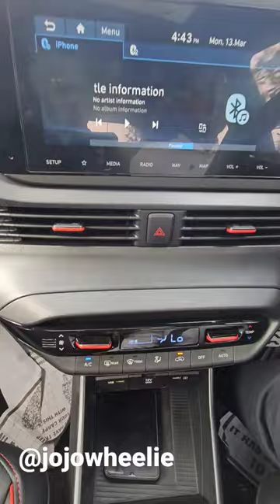Hyundai i20 n line sports mode | 120ps power | 4 wheel disc brake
hello, everyone.

The Hyundai i20 N Line DCT is a compact hatchback car that combines sporty design elements with a comfortable and practical driving experience. It features a dual-clutch automatic transmission (DCT) that provides quick and smooth gear changes, giving you a seamless driving experience.

The N Line variant of the i20 adds a more aggressive and dynamic appearance, with a sporty front bumper, a glossy black cascading grille, and red accents that highlight the car's athletic character. The side skirts and rear bumper also feature bold design elements, including a diffuser and a dual exhaust.

Under the hood, the Hyundai i20 N Line DCT is powered by a 1.0-liter turbocharged gasoline engine that delivers 118 horsepower and 127 lb-ft of torque. This engine offers plenty of power and acceleration while maintaining fuel efficiency, with an EPA-rated fuel economy of up to 33 mpg combined.

Inside the car, the i20 N Line DCT offers a spacious and comfortable cabin, with high-quality materials and finishes. The front seats are sporty and supportive, with N Line branding and red stitching, while the infotainment system features an 8-inch touchscreen display, Apple CarPlay, and Android Auto connectivity.

Other features of the i20 N Line DCT include automatic climate control, a rearview camera, and a suite of advanced safety features, including lane departure warning, forward collision warning, and automatic emergency braking.

Overall, the Hyundai i20 N Line DCT is a fun and practical hatchback car that offers sporty design, lively performance, and advanced technology and safety features.

Roshan Hyundai- VKI Road
Address , E-16 A, Vishwakarma Industrial Area

Roshan Hyundai Shyam Nagar
Address  S-4, Shyam Nagar, Ajmer Rd, Sodala

Roshan hyundai- Chomu
Address Near Barala Hospital, Radha Swami Baag

Roshan Hyundai Bagru
Address Plot no 10 , Shop 47,48,49 NH-8, near tata showroom